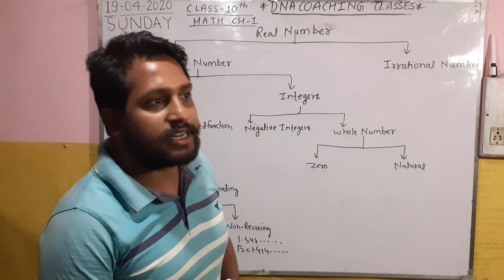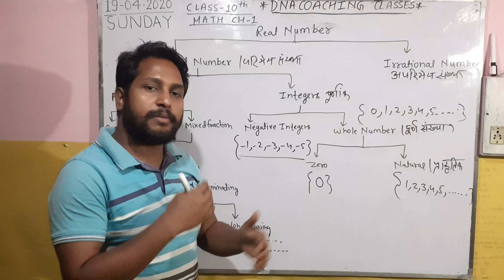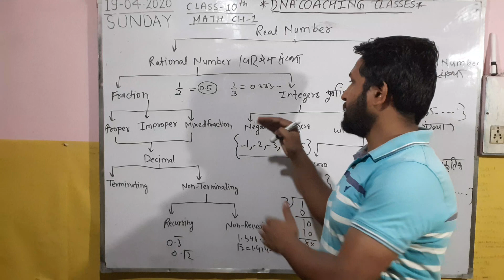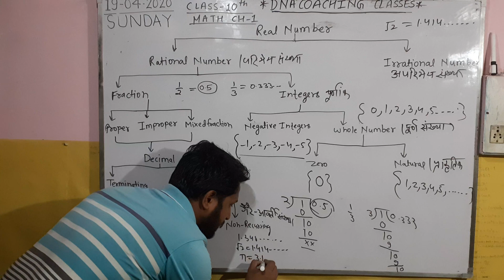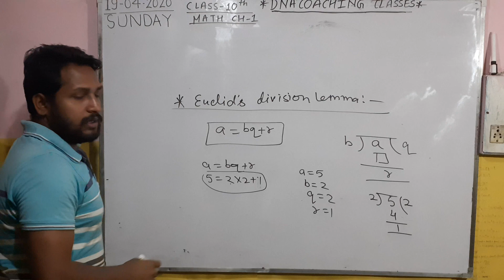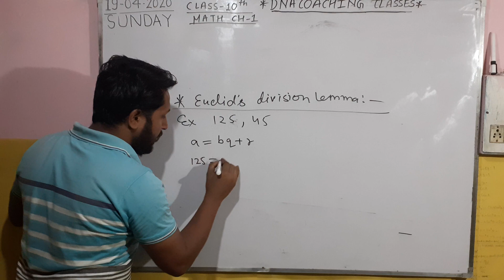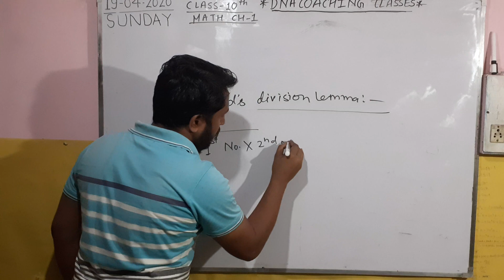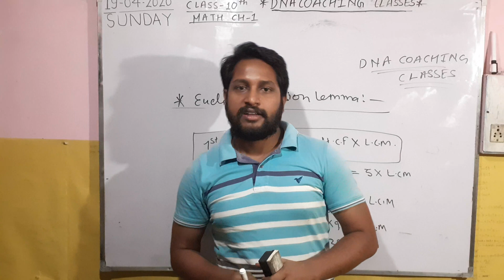REAL NUMBER | CLASS 10TH | CHAPTER 1 | NCERT | LECTURE 1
In this video we will learn about the concept of real number and euclid's division lemma.